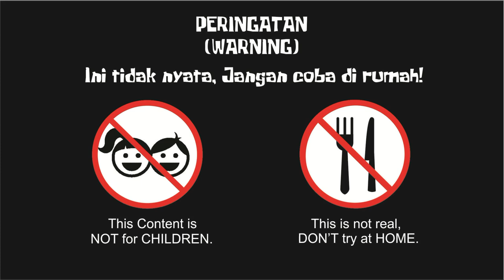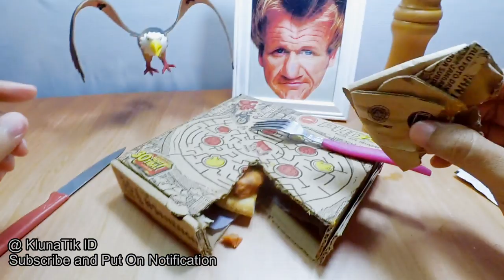Makan PIZZA HUT | Kluna Tik Eating INCREDIBLE PIZZA for Dinner | Kluna Tik ASMR MUKBANG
Makan PIZZA HUT | Eating PIZZA HUT with CARDBOARD! Kluna Tik Dinner | Kluna Tik ASMR MUKBANG

ASMR
KLUNA TIK
KLUNA TIK ID
KLUNA TIK INDONESIA
KLUNA TIK ASMR

ASMR adalah singkatan dari Autonomous Sensory Meridian Response. ASMR terdiri atas bunyi-bunyian yang dianggap menenangkan. Ini bisa merupakan hasil dari gerakan berulang-ulang seperti memukul-mukul benda tertentu secara konstan atau gesekan pena dengan kertas kala seseorang sedang menulis, bisikan lembut yang melodius, suara gemercik air, bahkan sekadar bunyi orang makan.

Автоно́мная се́нсорная меридиана́льная реа́кция (АСМР) (англ. Autonomous sensory meridian response, ASMR) — это неологизм, обозначающий феномен восприятия, характеризующийся приятным ощущением покалывания в затылке, распространяющегося в виде мурашек по коже шеи и спине к конечностям. Вызывают АСМР-ощущения звуковые, зрительные, тактильные или когнитивные стимулы.
El término ASMR (del inglés Autonomous Sensory Meridian Response, «Respuesta Sensorial Meridiana Autónoma») es un neologismoque hace referencia a una experiencia caracterizada por una sensación estática u hormigueo en la piel que normalmente comienza en el cuero cabelludo y recorre la parte posterior del cuello y la parte superior de la columna vertebral. Se ha comparado con la sinestesia auditiva táctil y puede solaparse con el escalofrío.